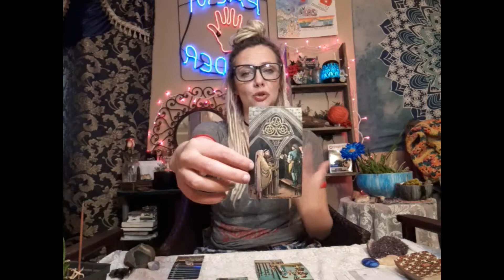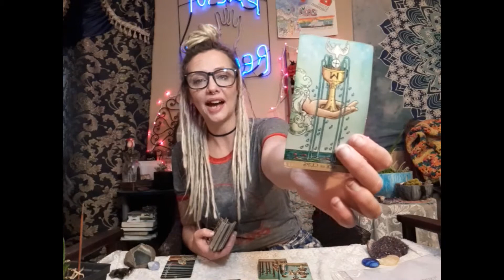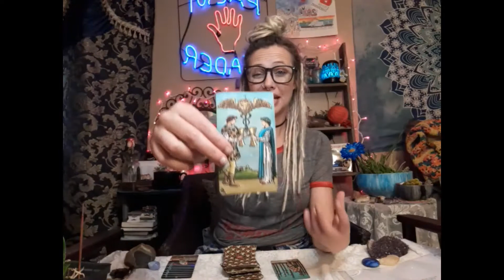Scorpio Weekly Tarot Reading 🔮January, 13th-20th 2020 ♏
Hey Scorpio, this is your weekly tarot reading for the week of Jan. 13th-20th, 2020

Join the FB community for weekly live readings, Q&A's, monthly topics and weekly discussions. This group is going to explore spiritual growth so you can manifest your best life now! The month of January's topic is all about, relationships/soulmates/twin-flame connections it is only $5 to join! All the support from this group helps to grow this channel you can sign-up for the divinely aligned FB community